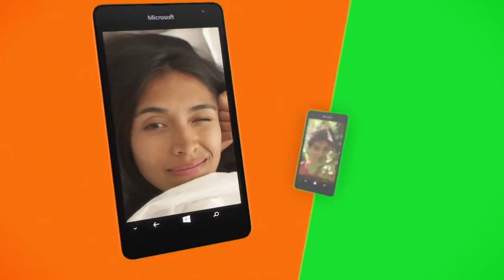Microsoft Lumia 535 Commercial [HD]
Processor
.CPU name: Snapdragon™ 200 .
.Number of cores: Quad core .
.Clock rate: 1200 MHz.

Display
.Display size: 5 ''.
.Display resolution: qHD (960 x 540) .
.Display colours: TrueColor (24-bit/16M) .

Memory3
.User data storage: In device, Memory card, OneDrive cloud storage, App and data storage on memory card.
.RAM: 1 GB .
.Mass memory: 8 GB.
.Maximum memory card size: 128 GB.

Battery
.Battery model: BL-L4A .

Main camera: 5.0 MP.